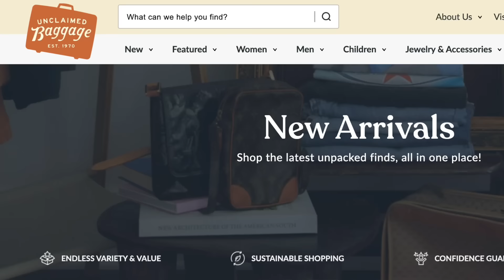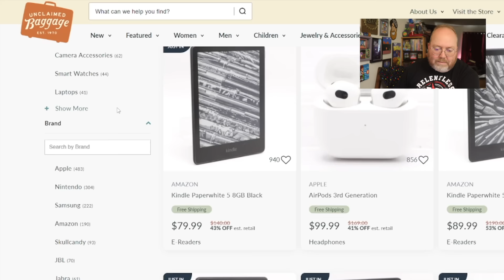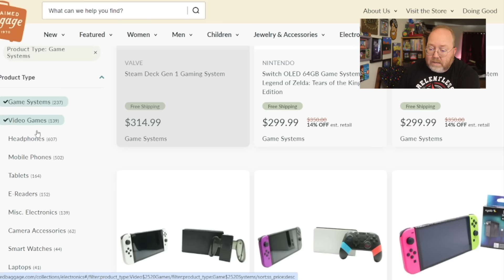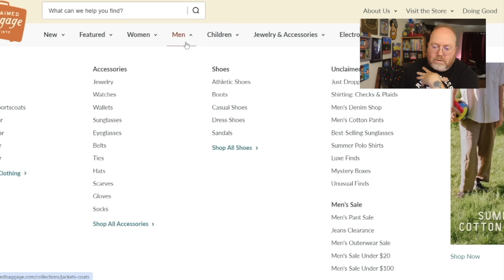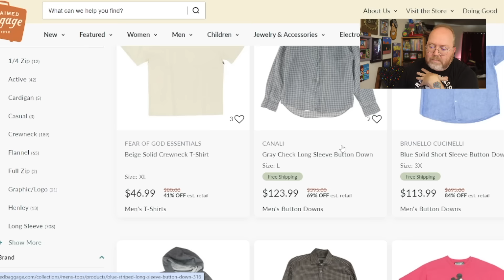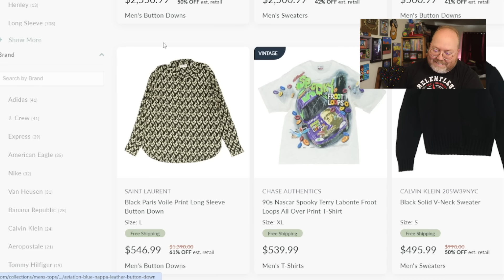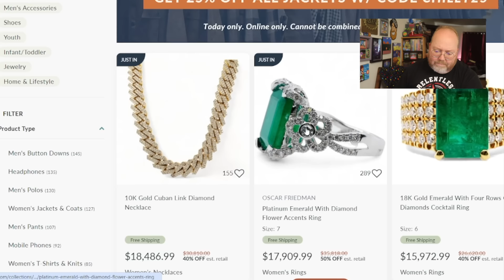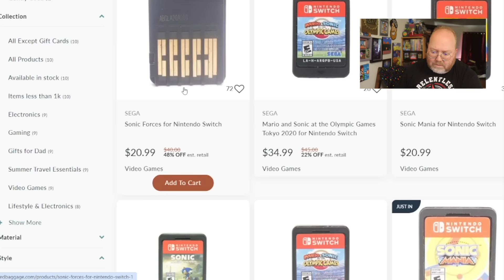I Bought your Lost Video Games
What happens when you lose your luggage including your clothes, jewelry, video games, and everything else? Well, if you can't claim it they don't always just throw it away, it may end up here for sale! I bought your lost luggage and here's how it happened.

I'll give you a personalized, custom video game recommendation on Cameo

MAILING ADDRESS
John Riggs
4010 Summitview Ave